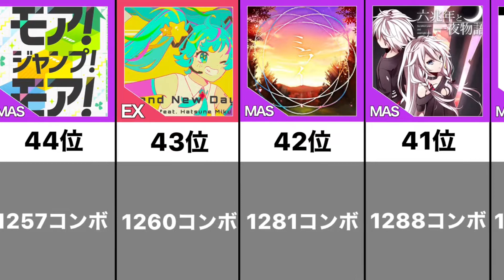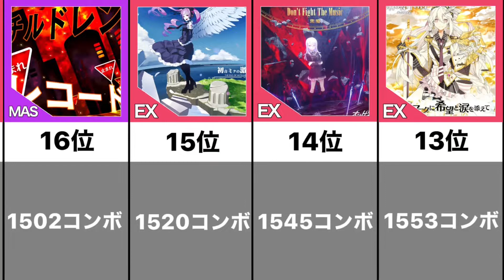【プロセカ】コンボ数が多い楽曲ランキング(2022年2月14日まで)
2022年2月14日時点までの情報を元に作りました！(愛して愛して愛して まで)
集計対象はMASTERとEXPERT の最大コンボ数です。

1位〜50位まであります。
じっくり見たい方はストップ推奨です！

・Don't Fight The Music /黒魔